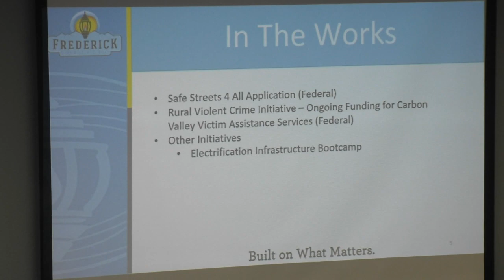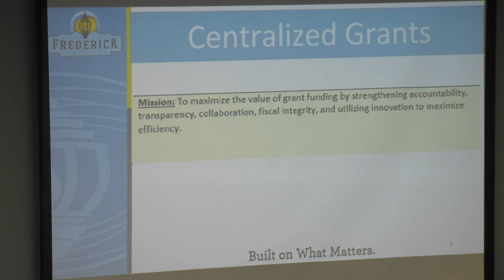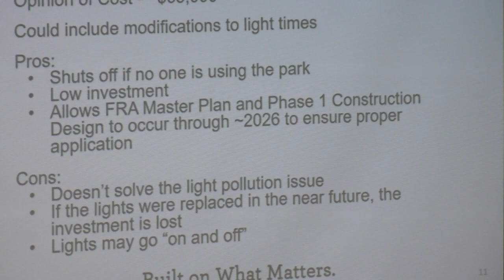April 9 2024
April 9 2024 BOT Meeting